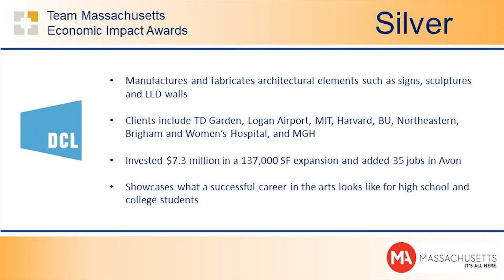MassEcon Honors Design Communications, Ltd. as Silver Winner in SE MA at 2018 Economic Impact Awards